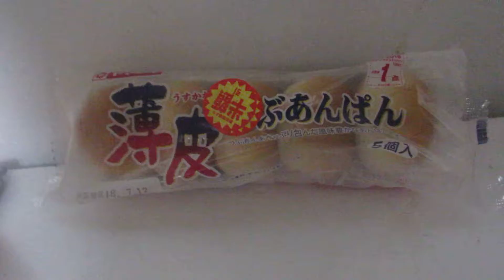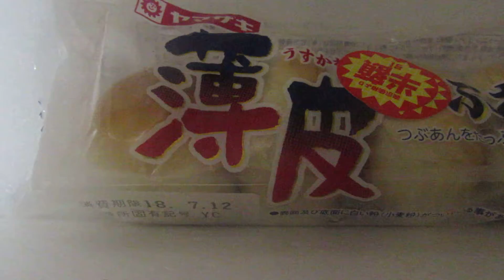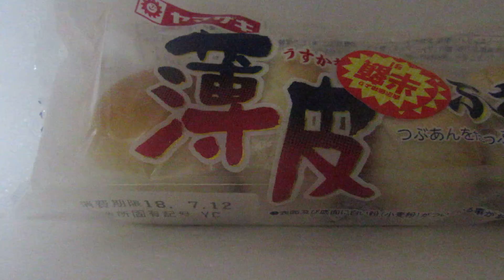発達、知的が感じたトミカ関係パン紹介第55弾「ヤマザキ、薄皮つぶあんパン」